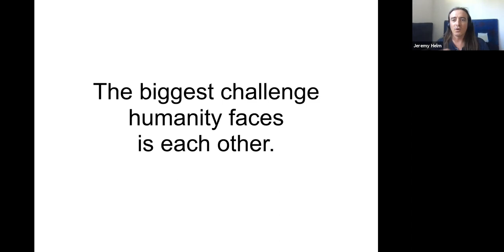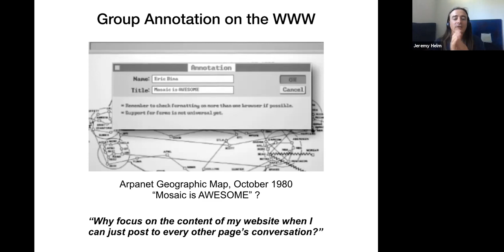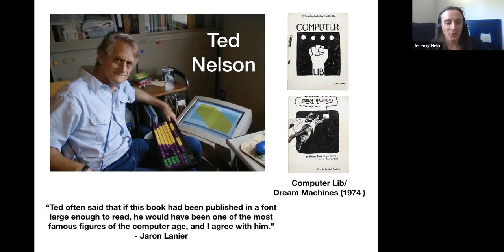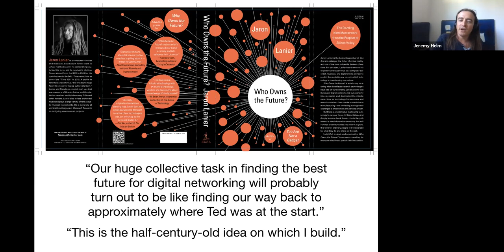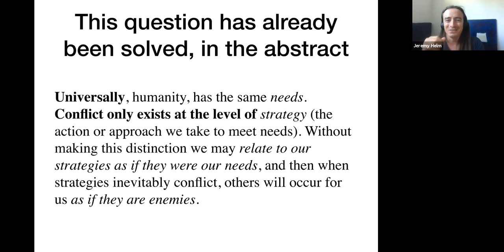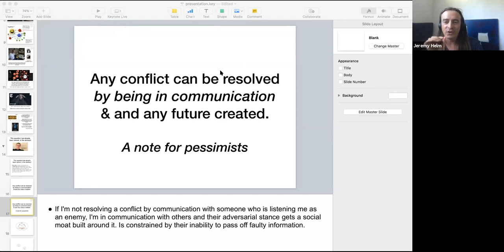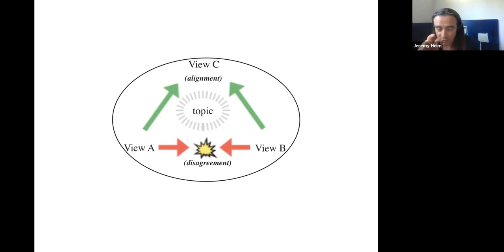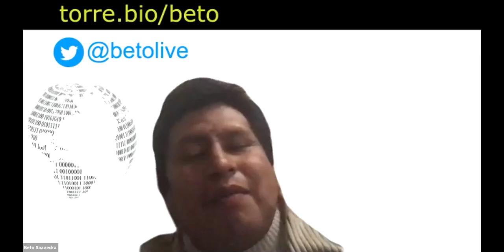Communication at the Center - Jeremy Helm - RxC 2020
The presentation intervenes in the future technological development of Artificial General Intelligence and the feasibility of alignment. This future is one of great unknowns and risk. Instead, I’ll specify an approach of reconfiguring known technologies, often in the footsteps of largely unused designs, to build stability and resilience by resolving new and long existing conflicts and problems. Yes, this should occur as an extraordinary claim - exchanging risk and scarcity for effectiveness, uncertainty with immediate real world benefits.

JEREMY HELM
A background of concern for existential risk has shaped half my life. My initial descent into this came from the implicit assessment that "this world just isn't going to work out" - after learning about the future of technological power and connecting that with an account of historic and present abuses of power.

Being exposed to Nonviolent Communication (as formulated by Marshall Rosenberg) I got the reality that all conflicts happens at the level of strategy - meanwhile we human beings all have the same needs. Failing to make this distinction between our strategies & needs, we'll hang on to the strategy as if it were the need, and when these inevitable conflict with the strategies of others, they'll occur for us as enemies. My presentation has developed from the power of this insight.

I live in Santa Cruz, CA, where I moved to work at a community based nonprofit to share the practice of Nonviolent Communication. I've contributed a chapter "Structured Listening: Technological design to help humanize humanity" to the book The Future of Text: A 2020 Vision.